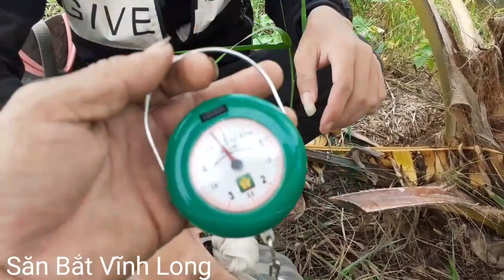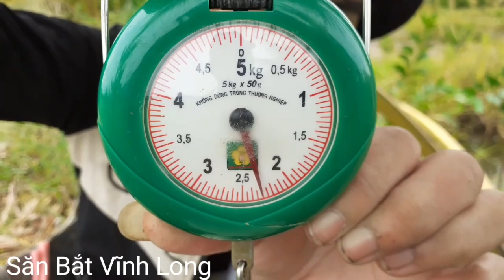Hốt Con Hành Tám Lạng Cái Kết | Săn Bắt Vĩnh Long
¶ Chúc Cả Nhà Xem qua đoạn video này thật là được nhiều vui vẻ ạ 😆
¶ Chúc cô bác, anh chị ,và các bạn, các đồng nghiệp xem Video Thật Là Vui Vẻ Nha 😆
¶ Nếu có xem Thì đừng quên nhấn 🔔 để nhận video tiếp theo nha!
¶ Kênh săn bắt Vĩnh Long chân thành cảm ơn ơn ạ!